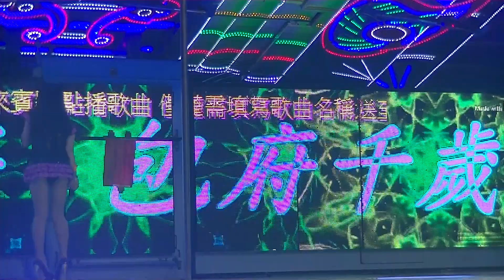元長包青府聖誕千秋敬神晚會(7)20190809